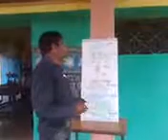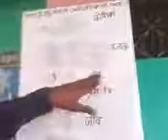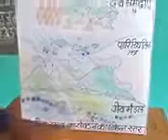सजीव जगत के संगठन